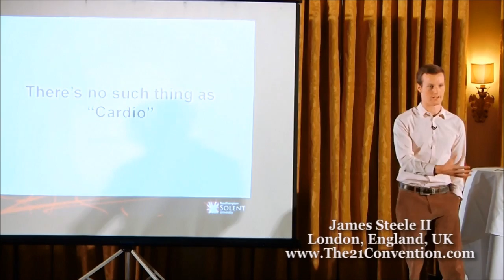Part 1 of 7 | There's No Such Thing as Cardio | James Steele II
About the speaker :

James Steele (or James Steele II as he is known online and through his blog) is a 24 year old Lecturer and PhD Research Student at Southampton Solent University in the UK. James is an exercise scientist by profession having gained a first class honours degree in Applied Sport Science and during his time of study working with a wide range of elite athletic populations including; international Ironman triathlete's, Paralympic wheelchair basketball and rugby, semi professional muay thai fighters and professional football (soccer). In addition he has worked with non-athletic populations including the elderly, diseased and a population that he is currently conducting research with; sufferers of chronic low back pain.

James is active as an academic pursuing his PhD research into chronic low back pain, its multifactorial symptoms and the effects of isolated resistance exercise for the lumbar extensors in treating it. He has also recently had a paper published with his colleagues, on which he was second author, presenting the scientific literature of resistance training and suggesting recommendations for its optimal implementation based upon the current evidence.

Despite his clear academic focus in the area of exercise science, James also has many other areas of interest on which he occasionally writes when the time permits at jamessteelii.blogspot.com, one of these topics being philosophy. James has always taken an interest in the nature of the universe and man's relationship to it yet never had a conceptual framework for which to understand it.

A few years ago whilst reading Mike Mentzers books on High Intensity Training James was introduced to a philosophical perspective on exercise based around reason and logic. It was from here that he was introduced to philosophy as a subject to study and more specifically Ayn Rand's Objectivism. Since then James has dedicated time in his personal life to further his knowledge on all areas of philosophy, and specifically Objectivism, providing himself with an armchair philosopher's perspective on the universe, man and life.